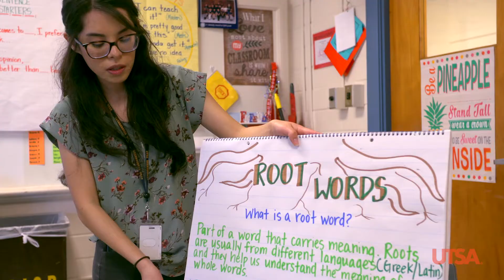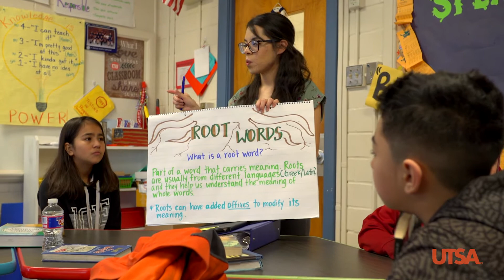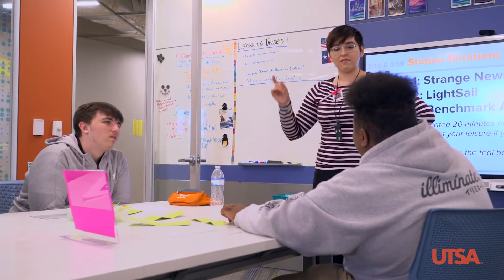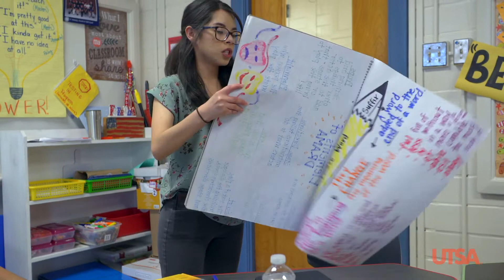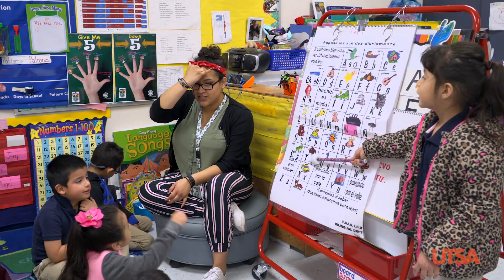Spring 2019 Teacher Induction Video - Teacher Residency Model 2.0